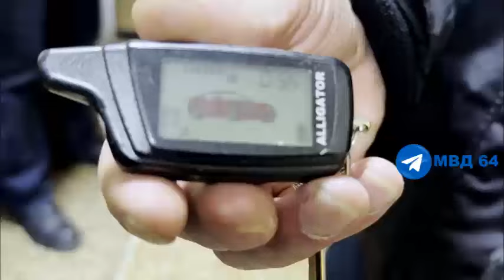В центре Саратова вор обчистил автомобиль нумизмата, но не успел уйти